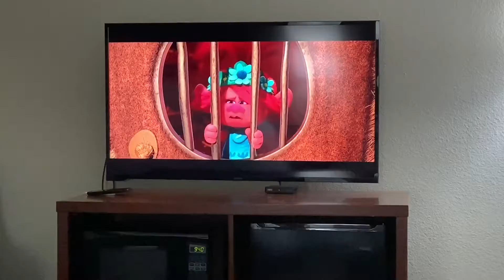Staycation: Wichita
with the Corona virus changing the world as we know it, and most places having been shut down—we needed a “getaway” even if it was just up the street.